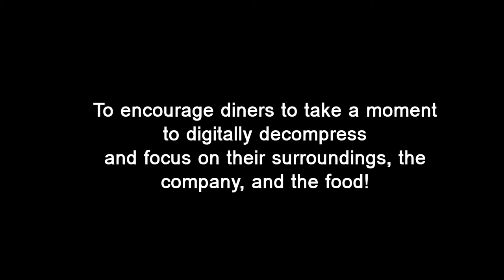Screen Break - Put Your Phone Away At Restaurants In Israel!